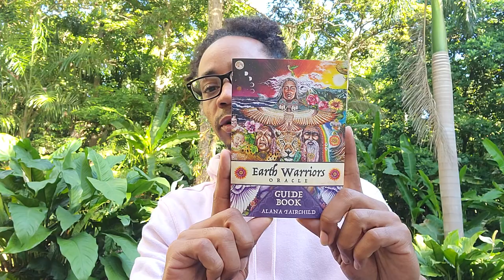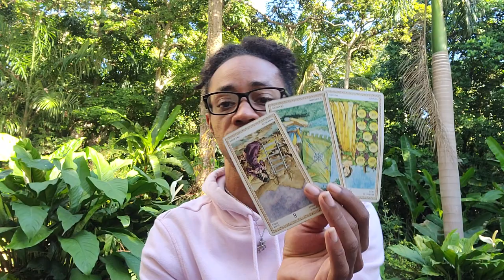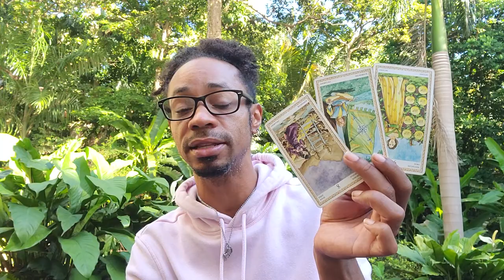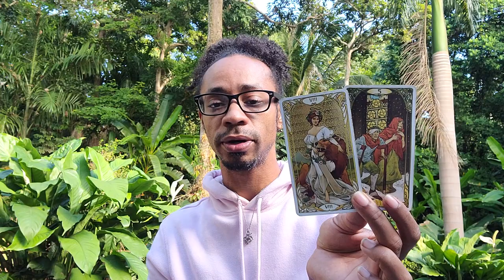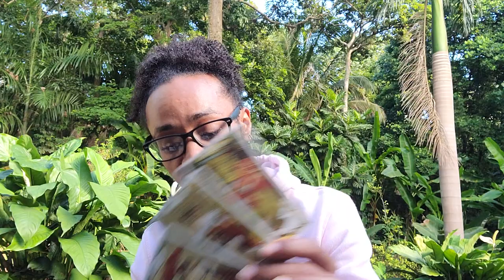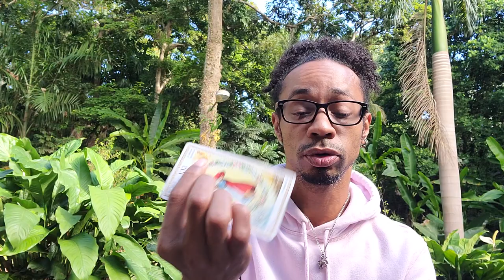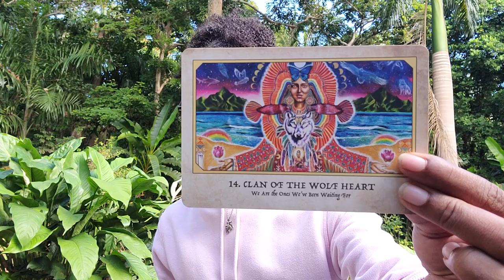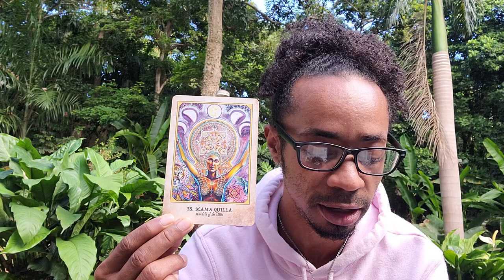Pisces ~ * Bye Bye 2021, Here Comes 2022 - Let's Review!*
30 min - $65
60 min - $130

Available oracle decks:
~Crystal Mandala
~Sacred Rebels